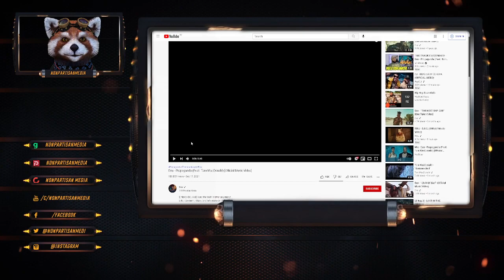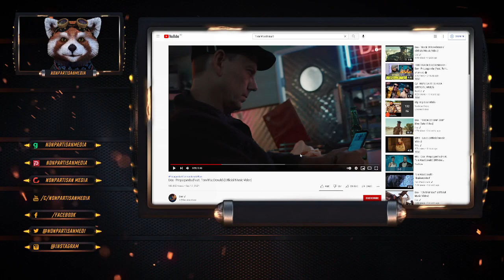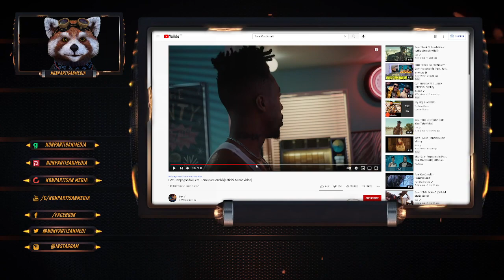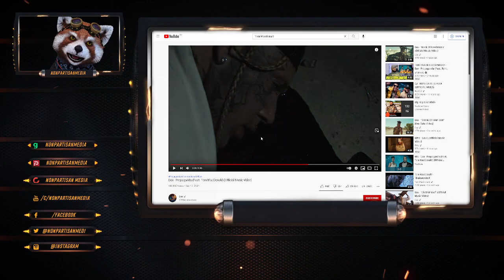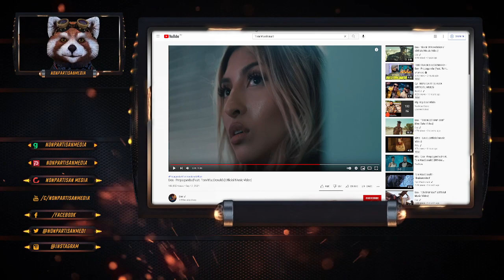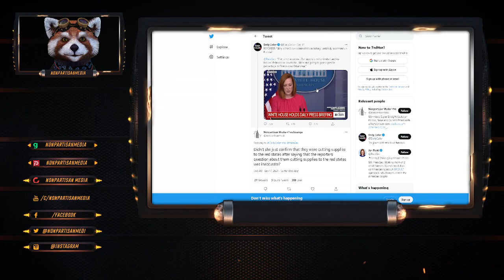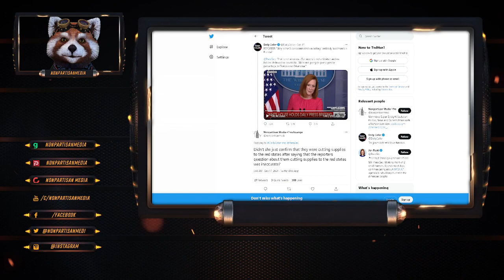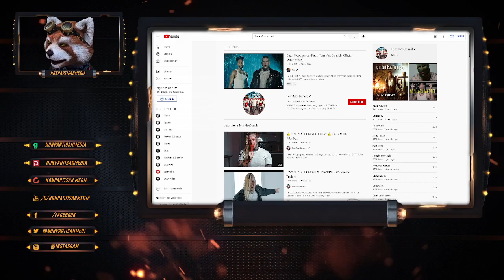Reaction: Dax - Propaganda (Feat. Tom MacDonald)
Bitcoin: 12Jyut34BCuDLDejchBDu8WX74yfDd1agz
Ethe: 0x4afb19af52b92e44613a2c2a6b7970fe83b224fc